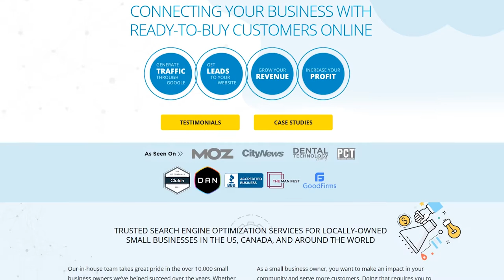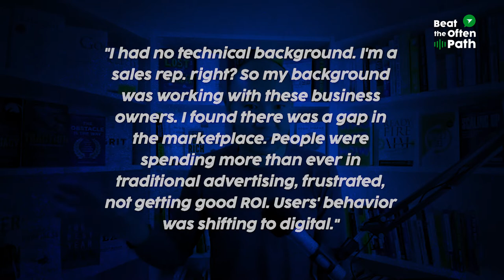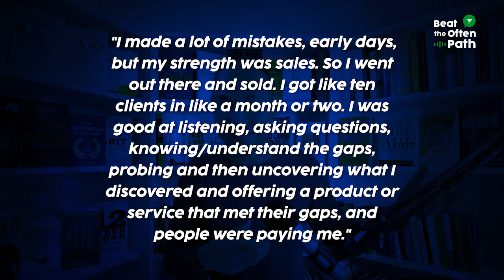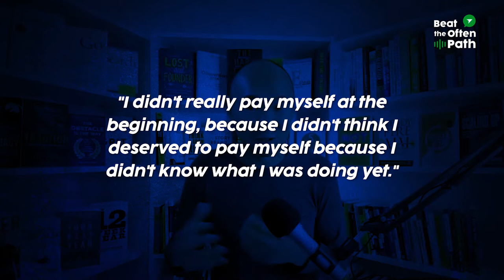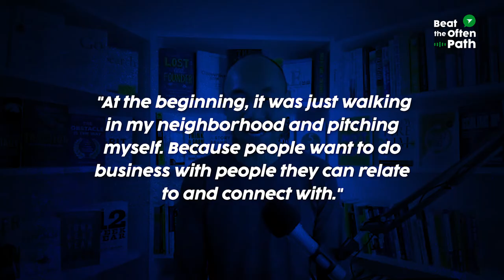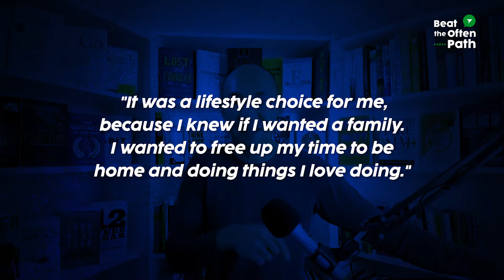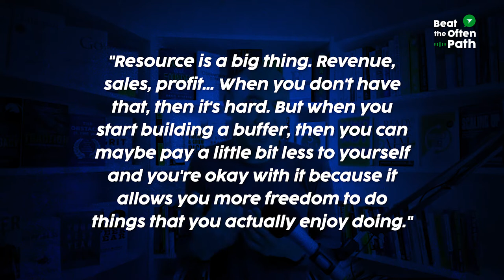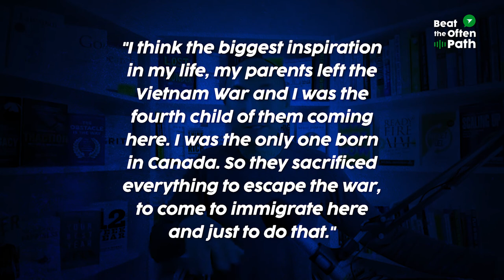John Vuong: Building an SEO Company from Scratch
John Vuong created an SEO company from scratch in Canada - before he knew anything about SEO. A fascinating interview on pursuing your dreams.

He worked in sales for many years before making the leap to business owner, starting a company and flying by the seat of his pants. Now, he's thriving and built a successful team and business!

This story is so relevant to anyone looking to start a business, especially if they are unsure of the next steps to take. There’s so much inspiration in here and practical advice that I know you’ll appreciate.